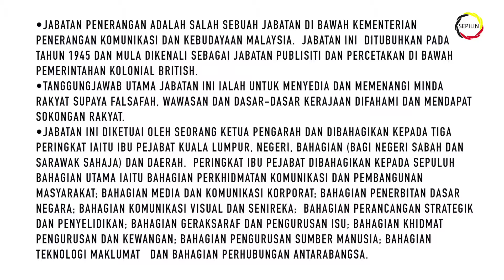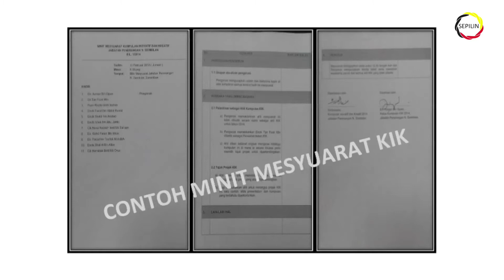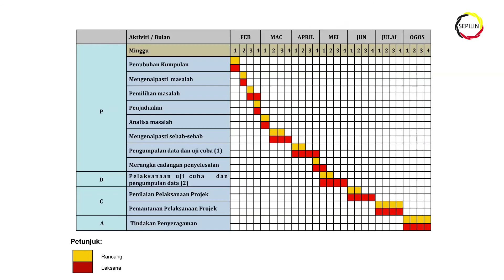KIK JABATAN PENERANGAN MALAYSIA 2014